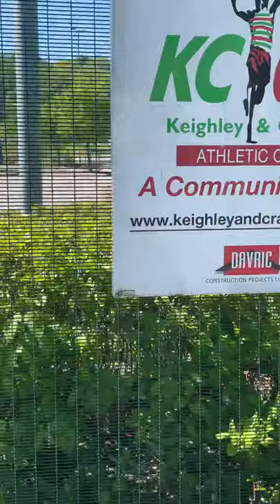Walking Journey with Joseph Khan Part 4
This was a walking journey to UAK and Beechcliffe Special School & Ash Valley College as the new sponsor with Joseph Khan